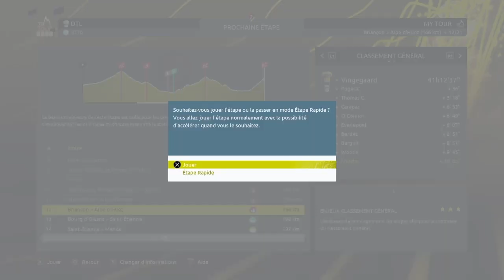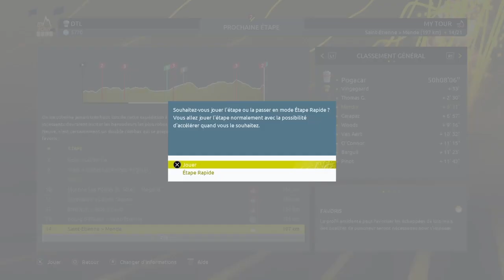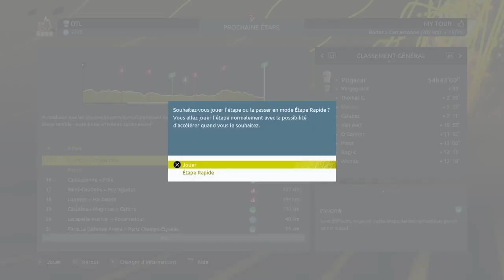Rattraper 30 MINUTES en UN Tour ? - Etapes 12 à 14 - Tour de France 2022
Bienvenue pour cette nouvelle vidéo sur ma chaîne avec un nouveau concept !

L'objectif sera de rattraper près de 25 minutes de retard concédées intentionnellement sur le contre-la-montre de Copenhague lors des 20 autres étapes du Tour de France 2022 !

Qui de mieux pour ce défi que la Légende Eddy Merckx, qui sera accompagné par 6 Français quelque peu... expérimentés.

N'hésite pas à relever le défi toi aussi !